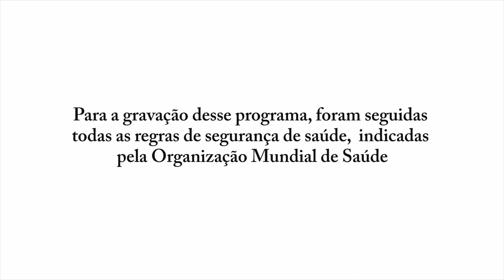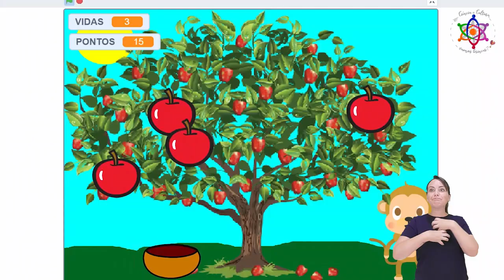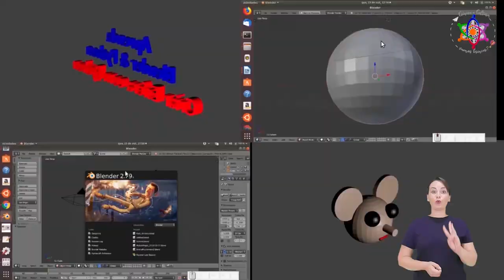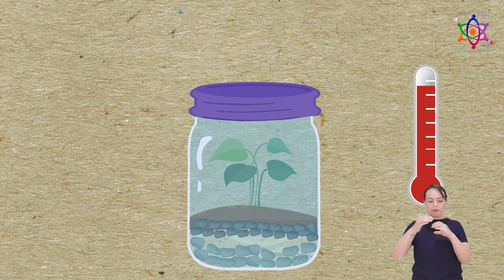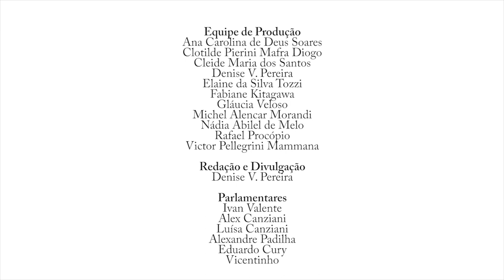Episódio 5 - A Criança e a Ciência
O tema do Episódio #5  do Projeto Ciência e Cultura, vamos brincar?, do sábado, dia 31/10, é “A Criança e a Ciência”. Neste episódio, o programa vai ao em novo horário, às 16h, e a pauta promete ser uma grande homenagem à infância, ainda, em comemoração ao Mês da Criança.
Uma das novidades deste episódio é que os microfones foram abertos para dar voz à criançada, com seus questionamentos.

Wil Namen, físico e apresentador, recebe o físico, Joelmo Oliveira, analista Sênior do Ministério da Ciência e Tecnologia, também Mestre em Física, doutor em Ciência Política e  especialista em Ciência de Dados, para um conversa com a criançada e uma espécie de tire sua dúvida.
Parte do Episódio foi gravado no T-REX Park (Parque dos Dinossauros, no Shopping D. Pedro, em Campinas).

O Episódio 5, também, promete muita diversão com a Cia Bola de Meia, que vai contar a história do “Mané Pipoca” e encerrará o programa com muita música, para mexer com o coração das crianças.

E, o  Programa WASH traz uma experiência da Iniciação Científica e incentiva um experimento para  fazer em casa. Não perca!

Vale lembrar que os conteúdos apresentados no Programa Ciência e Cultura são disponibilizados em Libras e são legendados. Uma iniciativa para garantir mais acesso e inclusão.

O Ciência e Cultura, vamos brincar? é uma coprodução do Programa WASH, do Movimento Nós Somos a Ciência e da Cia Cultural Bola de Meia.

A proposta é levar um ambiente de aprendizado da ciência e cultura, com muita diversão e arte, para todo o público, ainda que o público prioritário sejam as crianças e adolescentes.

Agradecimentos:

Às crianças, que participaram desta edição; e aos responsáveis, que autorizaram a veiculação das imagens:

Nicolly Kyara Veronesi Tena, Helena Vijaya dos Santos Alves, Logan Kitagawa, Maria Gabriela Magalhães Fonseca, Gabriel Rodolfo de Magalhães Fonseca, Oliver Rauscher e Izabella Kawano.

À Escola Municipal Maestro Roberto Pereira Panico e à profa. Thatiane Verni Lopes de Araujo.

Aos parlamentares apoiadores do Programa: Alex Canziani, Luísa Canziani, Ivan Valente, Alexandre Padilha, Eduardo Cury e  Vicentinho.

Ao Shopping D. Pedro, que permitiu as gravações no T Rex Park (Parque dos Dinossauros).